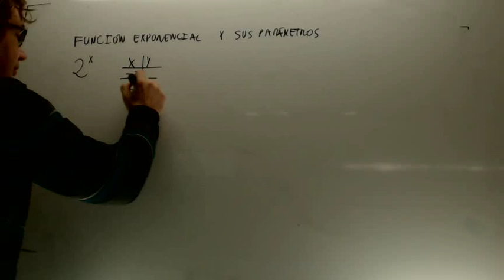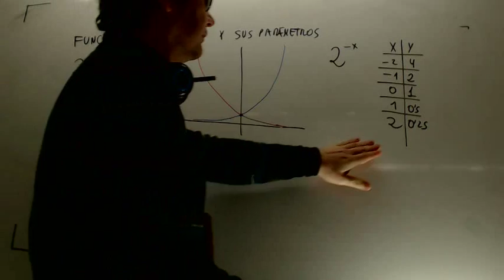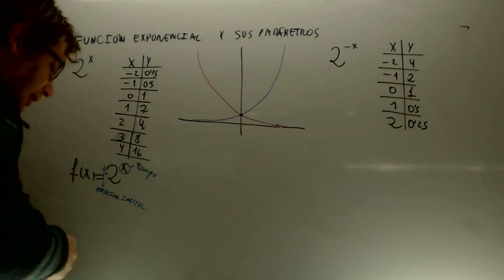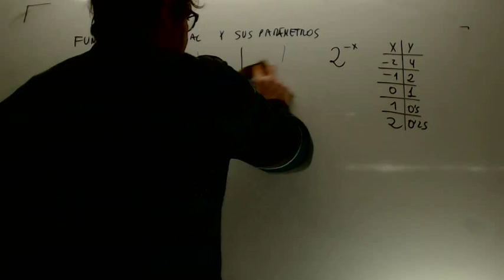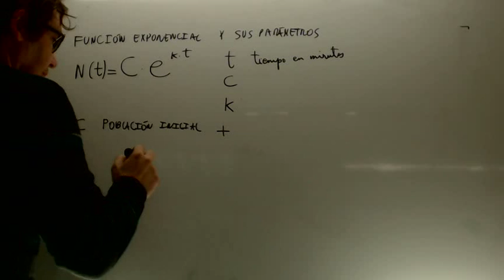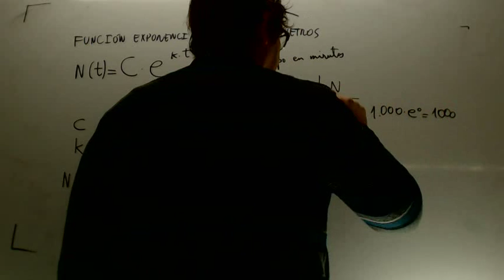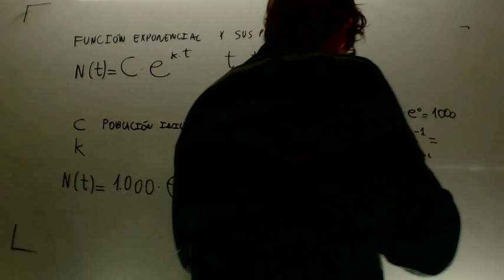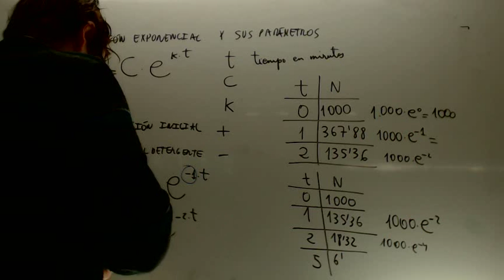Funcion exponencial Cultivo de bacterias Matematicas 1 Bachillerato Academia Usero Estepona